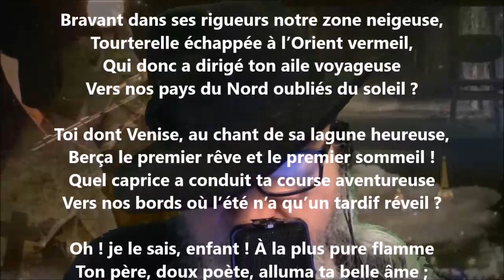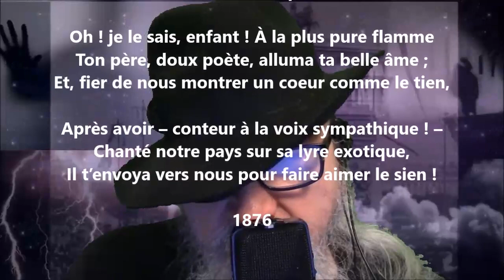À miss Winnie Howells - Louis-Honoré Fréchette lu par Yvon Jean